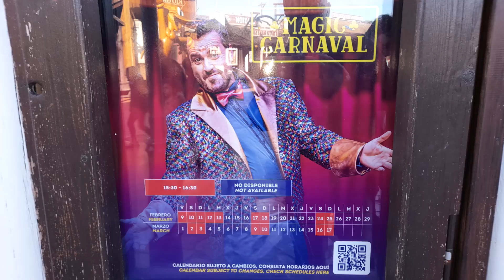🎢🎢✅🟢💥PORTAVENTURA MAGIC 🎢🎢✅🟢💥CARNAVAL 2024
✅🟢💥AYÚDANOS CON TUS COMPRAS DALE A MOSTRAR MÁS.
Si lo haces con este otro enlace, colaboras directamente con GALGOS SOLIDARIOS, entidad sin ánimo de lucro.
 A tí no te cuesta más caro nada de lo que adquieras,  y una pequeña parte va a parar a la asociación, GALGOS SOLIDARIOS,.
Página principal de GALGOS SOLIDARIOS
 Página de acceso a colaborar con TEAMING 1 euro al mes... para tí es poco para nosotros es mucho.(Desgrava en la Renta si vives en España)
TAMBIEN PUEDES COLABORAR INGRESANDO EN LA CUENTA DEL BANCO DE SABADELL OFICINA 11 MONTCADA Y REIXAC CTA.  GALGOS SOLIDARIOS.   ES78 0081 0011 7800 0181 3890 .
BIC BANCO DE SABADELL ESPAÑA     BSABESBBXXX.   Si realizas esta opción ponte en contacto conmigo al mail comunicando que has realizado ingreso prara poder indicar a la hacienda Española y te puedes desgravar la aportación , gracias.

Enlace Teaming 1 euro al mes: Desgravación fiscal en España hasta 150 euros al año se consigue una deducción del 80% que lo recuperas via declaración de la renta. Osea en realidad solo estas pagando al año 2,4  e. pues  el resto 9.6 euros lo recuperas via renta.💥
MUCHAS GRACIAS.